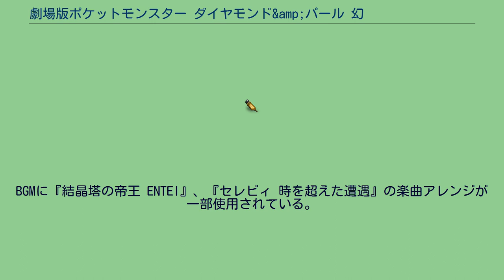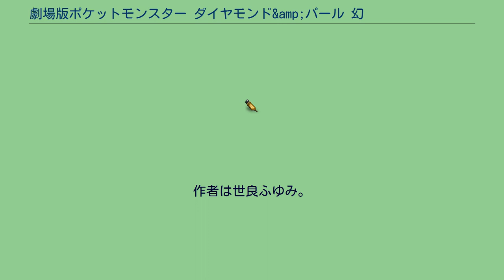劇場版ポケットモンスター ダイヤモンド&amp;パール 幻影の覇者 ゾロアーク